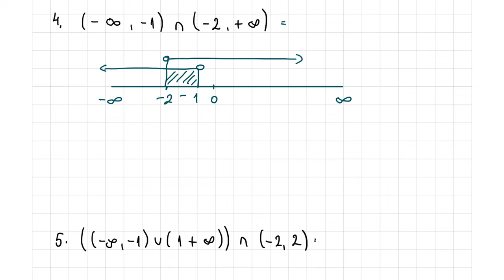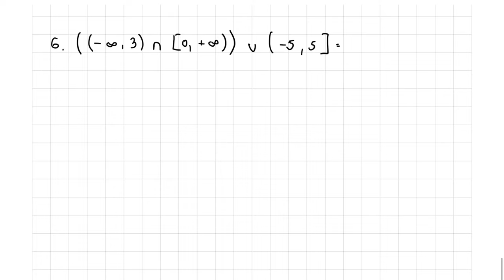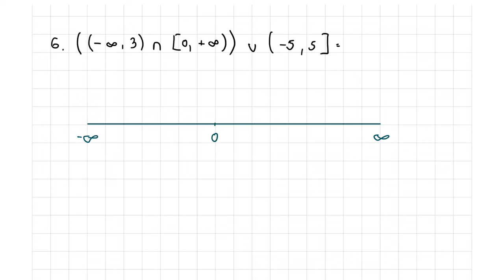Skupovi i brojevna prava. Koje zagrade kad koristimo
Skupovi i brojevna prava. Koje zagrade kad koristimo. Matematika za 1 razred srednje škole